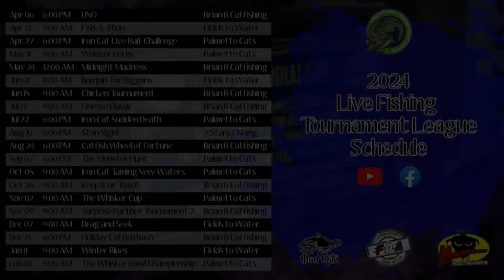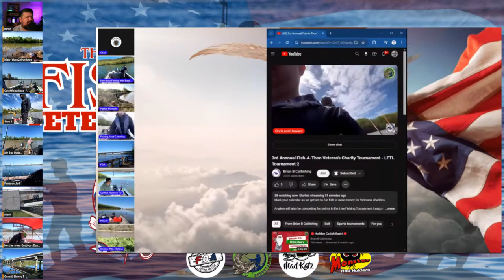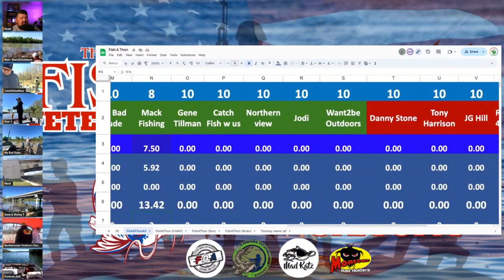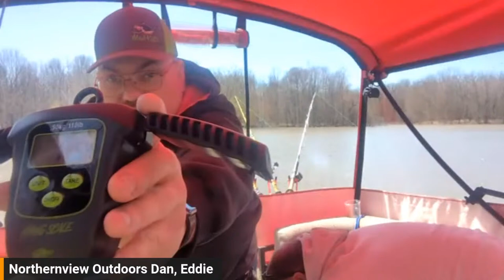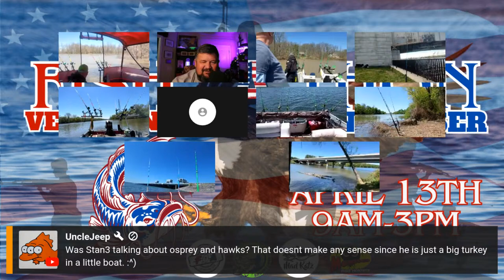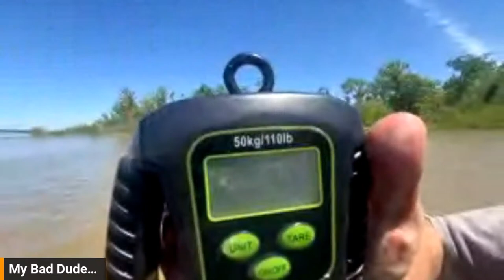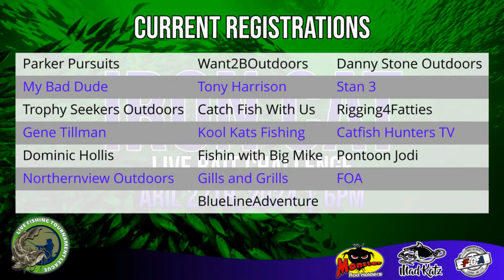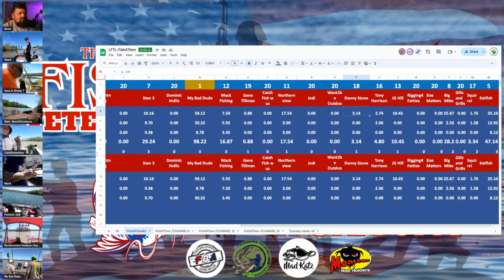3rd Annual Fish-A-Thon Veteran's Charity Tournament - LFTL Tournament 2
Mark your calendar as we get set to fun fish to raise money for Veterans charities.

Anglers will also be competing for points in the Live Fishing Tournament League.

There biggest 3 fish by weight will be totaled and used to decide the overall winner.

To be entered into the LFTL competition for big fish you must weigh using the MadKatz Hawg Scale.

100% of donations will go to a Veterans charity of the winners choice.

Tournament Rules for our anglers that are participating.
Dates April 13th, 2024
1.  Team tourney.  (Max rod limit 6 per angler in use while fishing)
May have multiple angler's on boat.
2. Boat, kayak, bank
3. Only catfish count
4. Must have signal to stream to the live feed.
   A. If you lose signal you must reconnect immediately. No fish will be counted during this time
   B. Link will be sent to all on the day they will be fishing live. (Night before)
5. Must be caught on rod and reel.
6. 5 hour fishing limit 9am-3pm eastern
7.  Baits can be ready on the hook prior to start but not in the water.
8. Fish cannot be snagged
9. CPR!
10. Biggest 3 fish wins (total pounds)
Must have working scale and must tare off weighing device. (MadKatz Hawg scale is the scale of choice for the LFTL) Fish not weight on it will not count towards the league.

Fields to Water  @FieldstoWater  - Channel 1
1. Trophy Seekers Outdoors  @TrophySeekersOutdoors
2. Kool Kats Fishing  @KoolKatsFishing
3. Parker Pursuits  @ParkerPursuits
4. Fishing Knot Catching  @FishingKnotCatching
5. Catfish Hunters TV  @CatfishHunters
6. Greenwell Fishing  @GreenwellFishing
7. Smoky_mtn_fishing  @dannysmith-smoky_mtn_fishing
8. FOA Customs  @F.O.A.C-G
9. Zack Murray

Brian B Catfishing  @BrianBCatfishing  - Channel 2
1. Danny Stone Outdoors  @DannyStoneOutdoors
2. Tony Harrison  @tonyharrison4532
3. JG Hill Studio  @jghillstudio1857
4. Rigging4Fatties  @RIGGING4FATTIES
5. Size Matters Catfishing  @sizematterzcatfishing4722
6. Fishin With Big Mike  @fishinwithbigmike2674
7. Gills and Grills  @gillsandgrills
8. Fishing with Squirrel  @FishinwithSquirrel
9. Katfish  @katfishclothing2201

Palmetto Cats  @PalmettoCats
1. Stan3  @SS3Fishing
2. Dominic Hollis  @dominichollisfishing
3. My Bad Dude  @BRANDON_FISHIZZLE   @BobcatOutdoors
4. Mack Fishing  @10mackten
5. Gene Tillman  @gmtillman
6. Catch Fish with Us  @catchfishwithus
7. Northernview Outdoors  @NorthernviewOutdoors
8. Pontoon Jodi  @PontoonJodiCatfishing
9. Want2BOutdoors  @want2boutdoors274

Want to stream like us? Check out Streamyard. If you click this link you'll get $10 off your subscription! Want to create live streams like this?